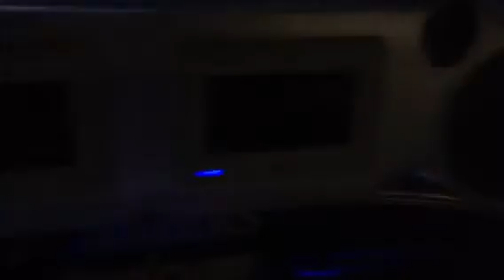Quikustoms-Charles Beast (take 2)